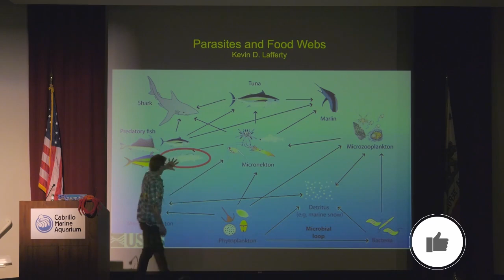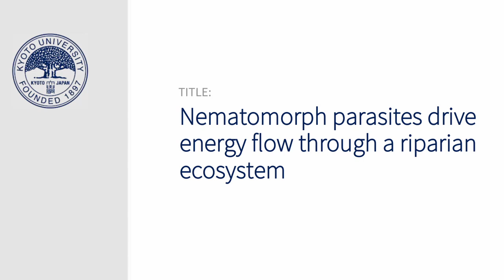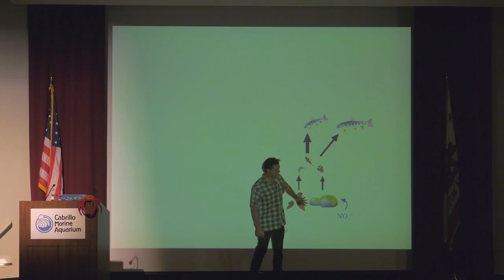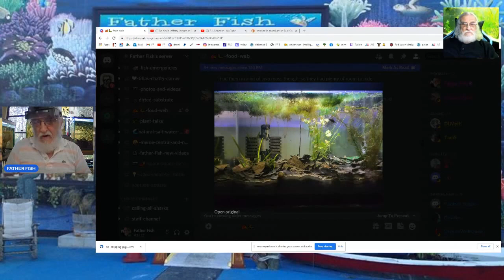This is a Good Parasite to Have in Your Aquarium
Parasites are a pesky bug in aquariums. However, they are not always dangerous. Father Fish explains the role of parasites and how they can be controlled naturally.
Meet Henry and Matilda. The newest members of the Father Fish shoal.
There is a wealth of scientific research as well as personal testimonials by countless hobbyists who have applied the Father Fish System and are enjoying its amazing benefits.
THE FATHER FISH SHOAL on Discord is a wonderful way to meet and make new fishy friends as well as get the help you need. Join us at Father Fish Server on Checkout our store! You can buy plants, soil supplement, & more

This is a wonderful way to meet and make new fishy friends as well as get the help you need. Join us at Father Fish Server on DISCORD!

All clips used in the video are for representation or visual beauty and there's intention of maligning anyone.

0:00 Intro
0:30 Parasites provide nutrition
3:17 How NOT to control parasites
6:40 How to control parasites